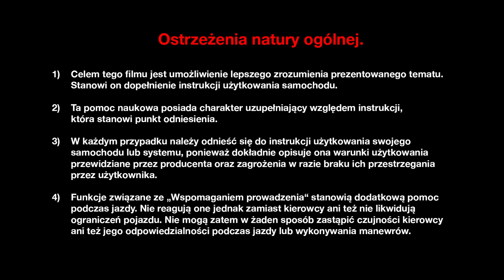POKRYWA BAGAŻNIKA STEROWANA ELEKTRYCZNIE